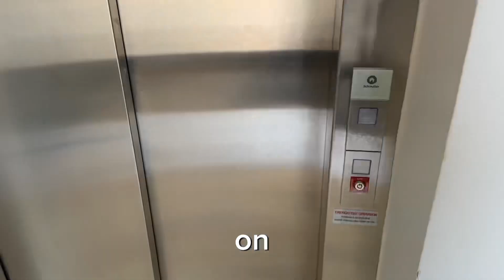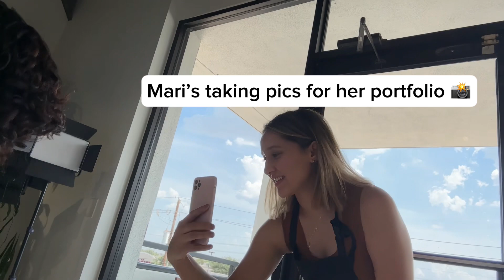Cwm: Darkening My Curly Hair | Tips To Maintain Your Color At Home